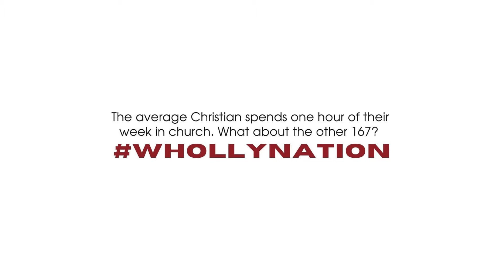Sunday Ain't Enough | Season 1: Episode 1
Welcome to The Mount! We are so excited that you are tuning in with us. On behalf of Bishop Kim and Elder Valerie Brown, we welcome you to The Mount Online Experience! We are located in Chesapeake, VA at 215 Las Goviotas Blvd. If you are ever in the Hampton Roads area, we would love for you to visit us.